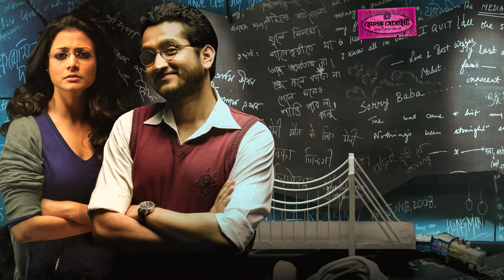Phiriye Dewar Gaan (ফিরিয়ে দেওয়ার গান ) | Lyrical | Hemlock Society | Parambrata | Koel | SVF Music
কাছের মানুষকে দূরে সরিয়ে রাখা সহজ নয়। সে কথাই তুলে ধরেছে "ফিরিয়ে দেওয়ার গান"। Enjoy the lyrical of Phiriye Dewar Gaan from Srijit Mukherji's Hemlock Society starring Parambrata Chatterjee and Koel Mallick. This beautiful number is written and composed by Anupam Roy, and sung by Rupam Islam.